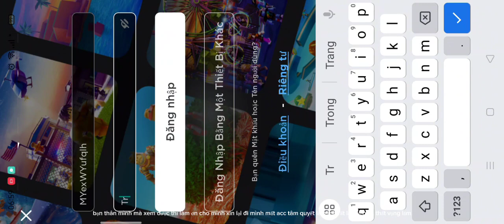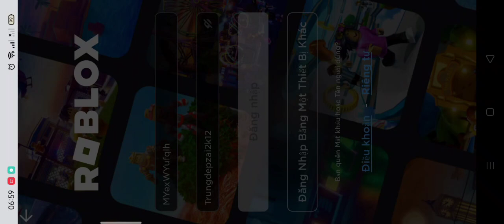tin buồn và mình rất tuyệt vọng :((